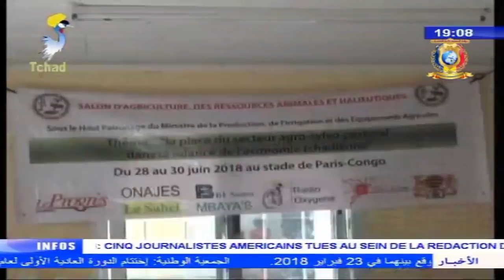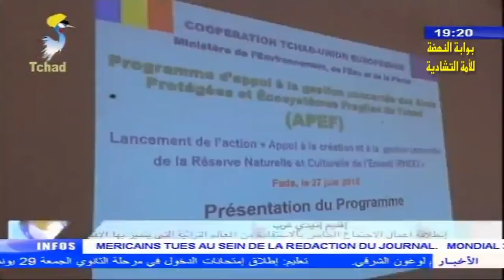النشرة الرئيسية من الفضائية التشادية ليوم 29 يونيو 2018م